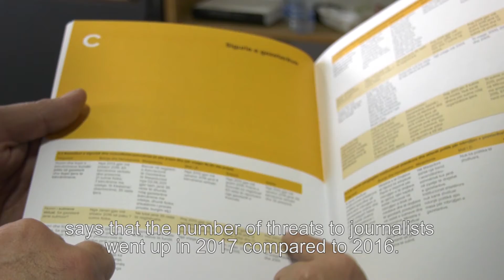Courageous Journalists, “Family Visits” and Threats